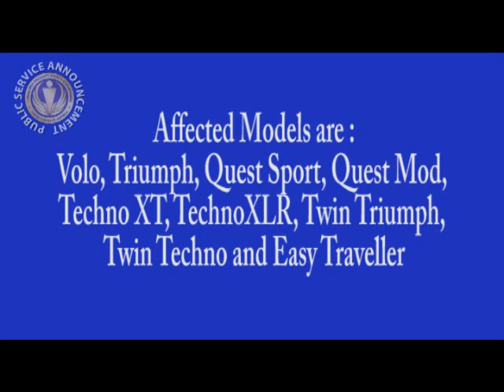Lets Talk Tech - 43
Doing show in Maine motel. Talking about Google wallet and 2 step verification